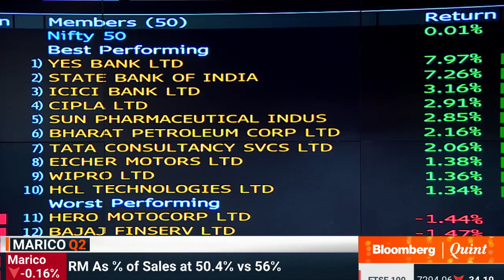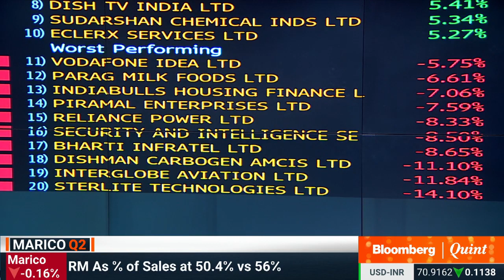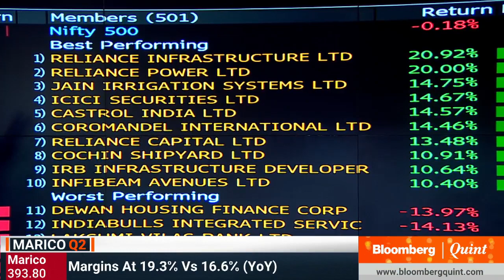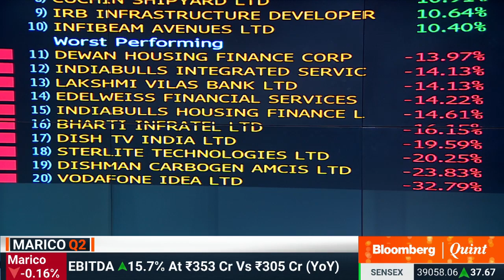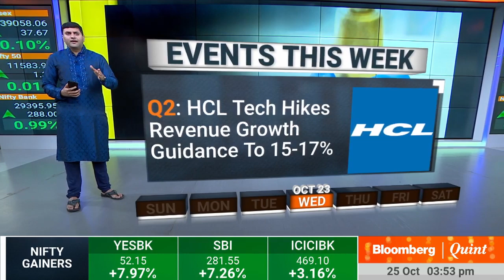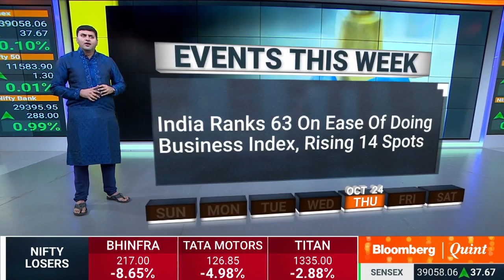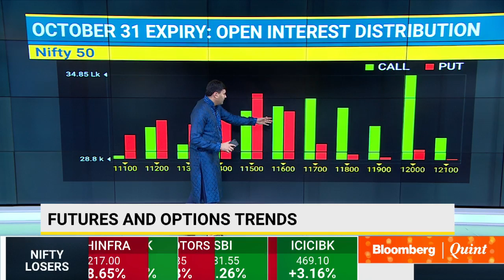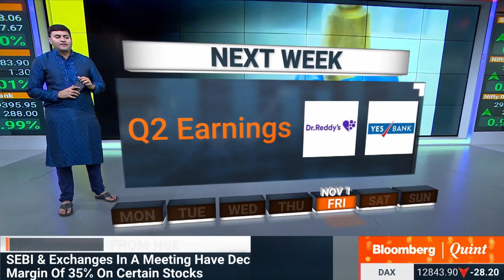Market Wrap: Sensex Logs Second-Best Samvat In Four Years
Indian equity benchmark—S&P BSE Sensex—clocked its best Samvat in 4 years. The 31-stock returned 12% in Samvat 2075. Meanwhile, the NSE Nifty 50 advanced 10% during the period. Today, Sensex and Nifty closed little changed at 39,058 and 11,583 respectively.